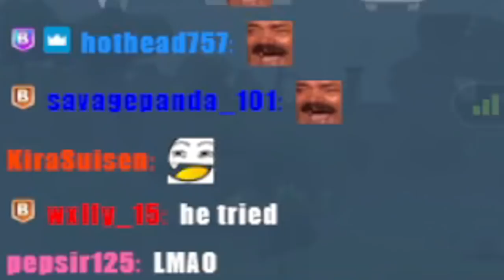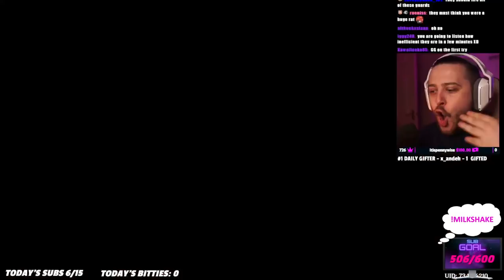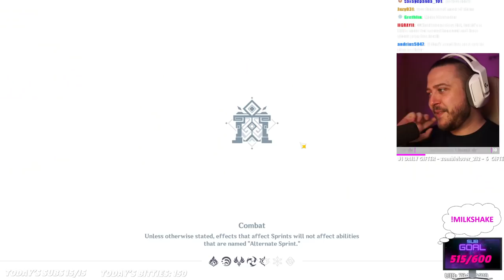THE BEST INSULT (I LOVE PAIMON) | Genshin Impact Story Quests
THIS IS WHY I LOVE PAIMON (I also love Venti!)

▼▼EXPAND ME▼▼

Genshin just keeps getting better! The memes, laughs and emotion in this one was ALMOST too much!! Paimon is fantastic and I love Venti so much! Let me know what other Genshin Impact content you'd like to see!